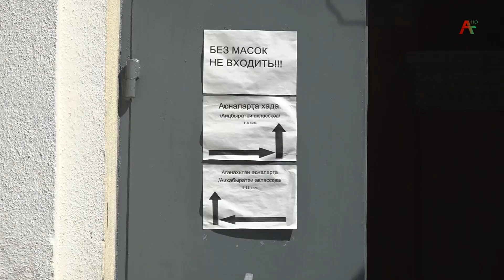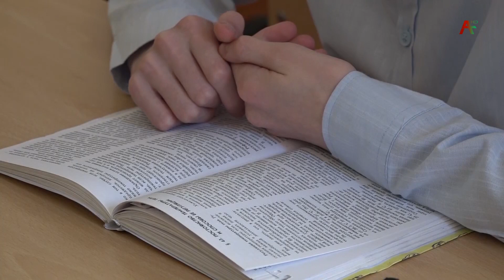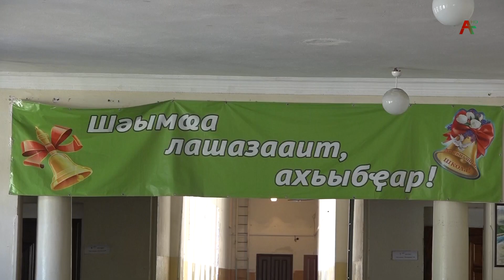Амчыбжь 16.05.2021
Аҭыжьымҭаҟны: Жəларбжьаратəи атуристтə форум "Аҧсынытəыла - 2021". Уи аусуреи ахəарҭареи ҳтəыла атуризм азы; Аҵарашықəс ахыркəшара аамҭа. Аушьҭымҭацəа иалырхуа азанааҭқəеи, ирҧыло ауадаҩрақəеи анҵамҭақəа  руак аҟны.